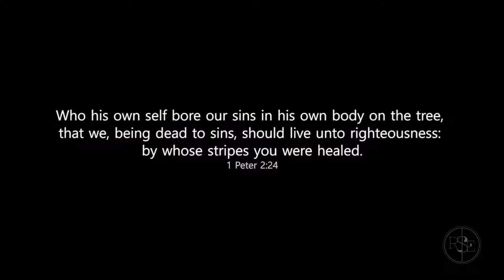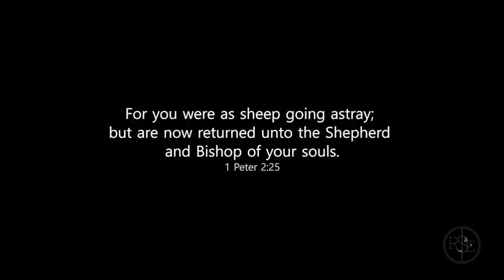The Last Days